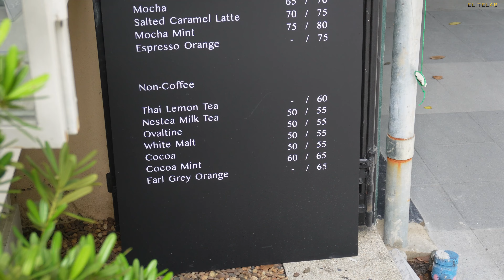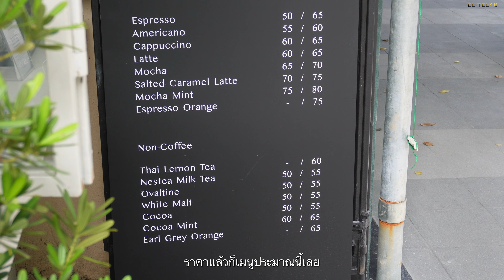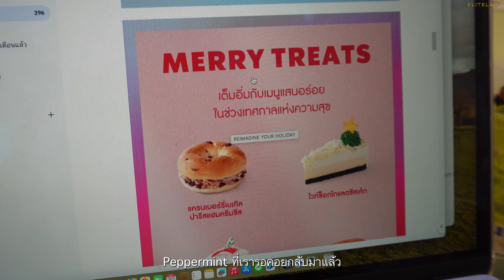EN/Vlog - a day in my life vlog: episode 14 - octopop 2023, BD Cake, Halloween party 🎃elitelab_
Flim: iPhone 12 / Sony ZV-E10